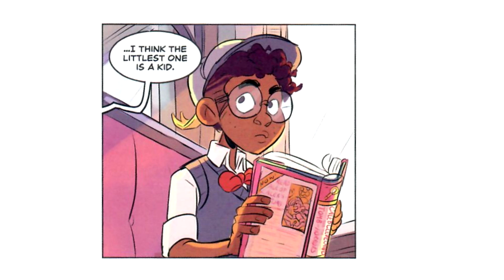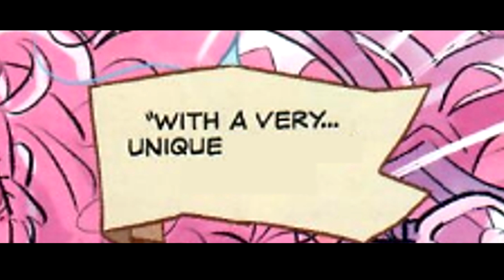"ALL ABOARD!" - The Adventure Zone Episode 14 [Comic Dub]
After a not-so-perfect landing, The Bois wade their way to the city of Rockport, and quickly discover that their mission is a bit more complicated than they originally thought. Their second adventure has only just begun! TRAIN TIME, BAYBEEEEEEEE!

SUPPORT THE MCELROYS AND CAREY! BUY THE GRAPHIC NOVEL!

ZandyrWolf: Spooky Voice Guy

Sound Design: Madmanransom
Line Direction and Visual Editor: Zandyr

Music used in this episode:
1. Mort Garson- Deja Vu
2. Justin Johnson - Romp in the Swamp
3. Tuba Skinny - Maple Leaf Rag
4. One Piece - Ashore to Town Part 2
5. Sensual Chill Saxaphone Band - Sweetness
6. Sensual Chill Saxaphone Band - I'm Not The Only One
7. Heilung - Hamrer Hippyer (LIve)
8. One Piece - After Eating, Grand Line (Second Movement)
9. Red Dead Redemption II - Icarus and Friends